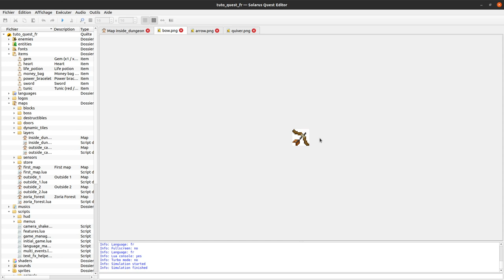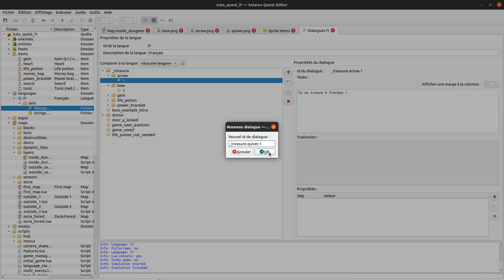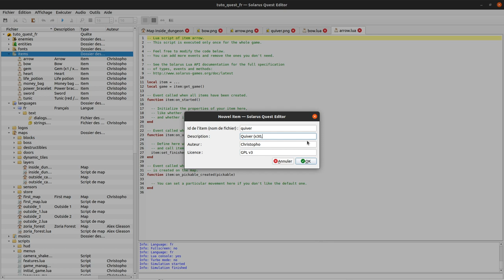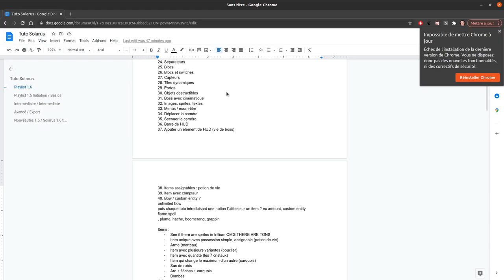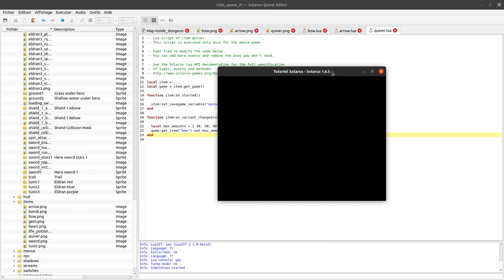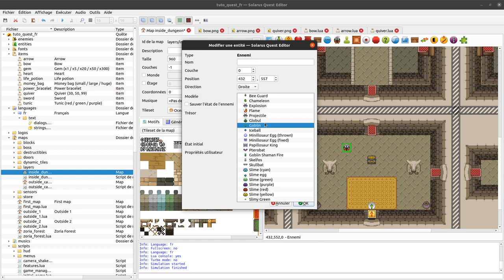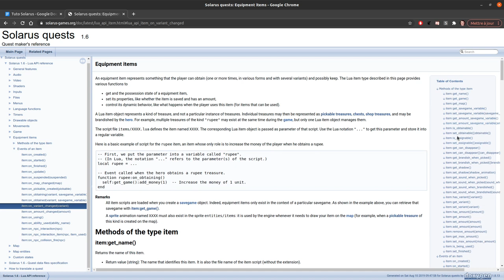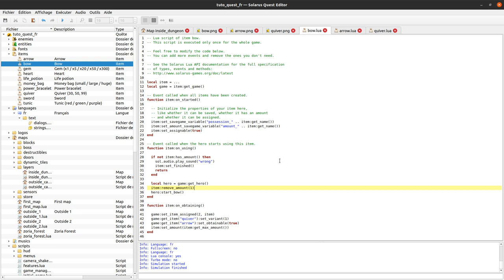Tutoriel Solarus 1.6 [fr] - #40 : Arc, flèches et carquois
Passons aux choses sérieuses avec l'exemple de l'arc, des recharges de flèches et du carquois.
Nous créons trois items : l'arc avec son compteur, les recharges de flèches dont l'effet est d'augmenter le compteur de l'arc, et le carquois dont l'effet est d'augmenter le maximum du compteur de l'arc.